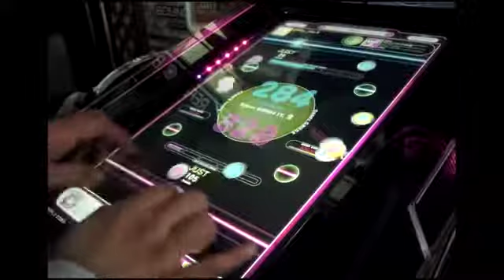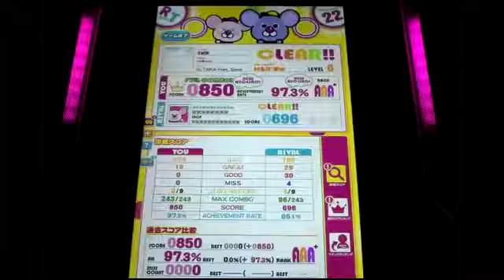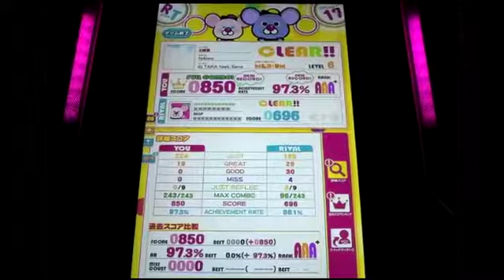REFLEC BEAT groovin'!! fellows (MEDIUM)